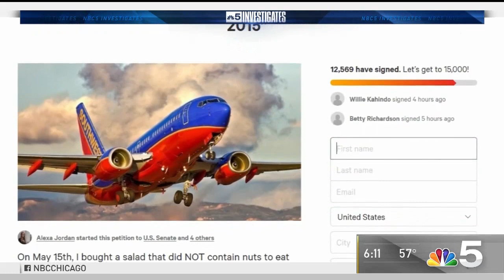Student Pushes for Epi-Pens on Flights | NBC Chicago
Imagine getting sick from a nut allergy on a cross-country flight. That scary reality came true for a student, and now she's pushing for planes to be equipped with potentially life-saving drugs. NBC 5 Investigates' Phil Rogers has the story.